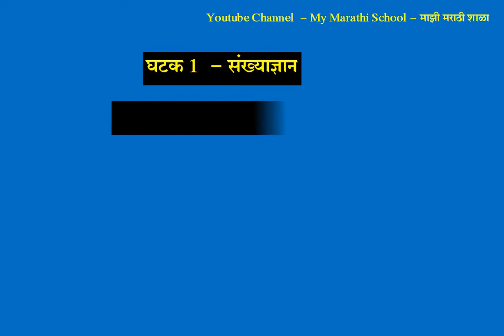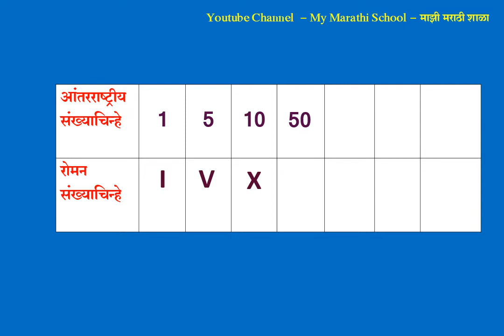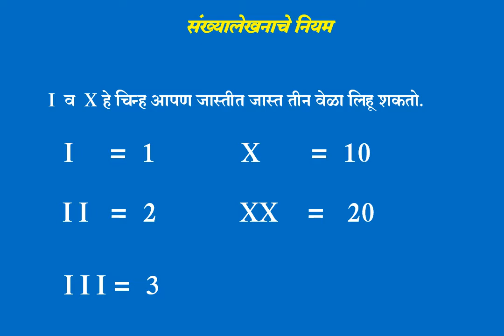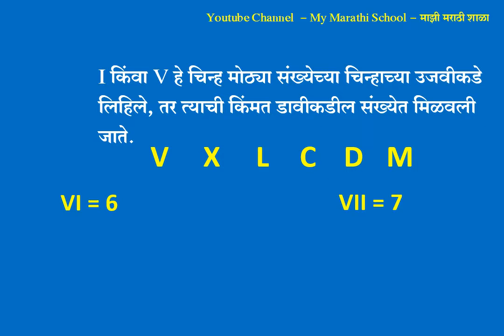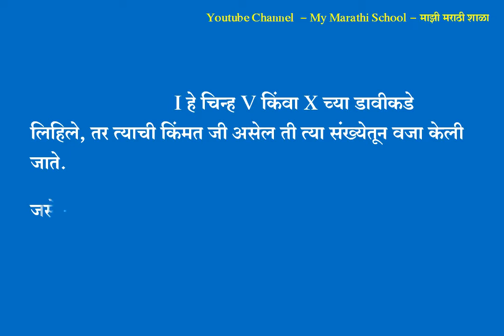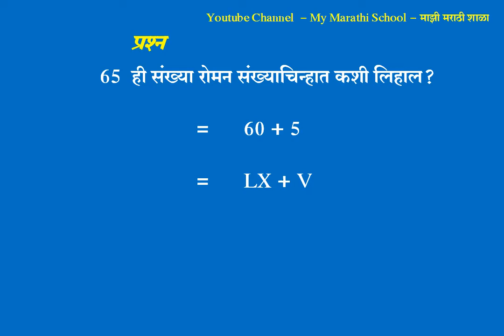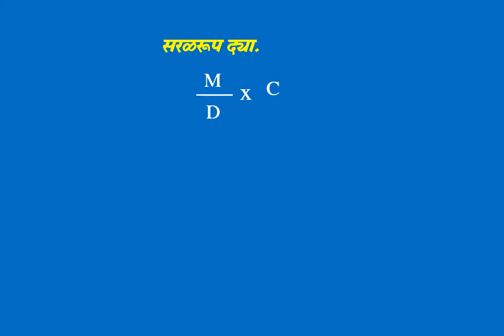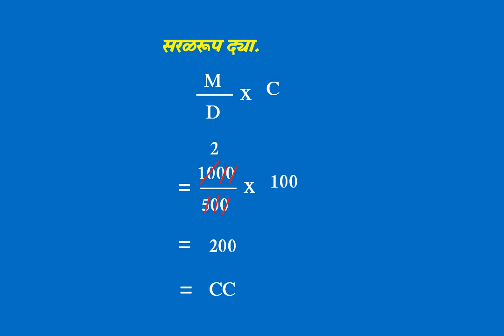Roman numbers in marathi रोमन संख्याचिन्हे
या व्हीडिओ मध्ये आपल्याला 5 वी शिष्यवृत्ती परीक्षेतील रोमन संख्या चिन्हे या घटकाचा अभ्यास करायचा आहे.अतिशय सोप्या पद्धतीने घटक समजावून सांगण्याचा प्रयत्न केलेला आहे. हा व्हीडिओ जरूर आपल्या विद्यार्थ्यांना दाखवा.